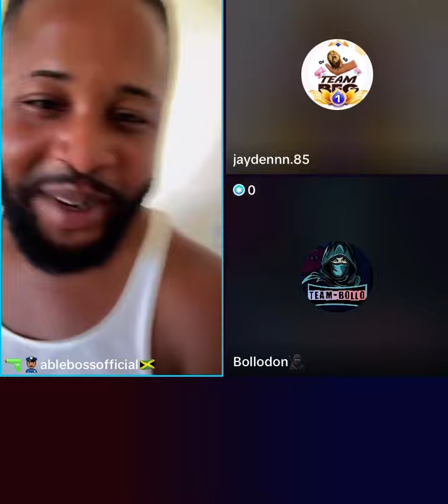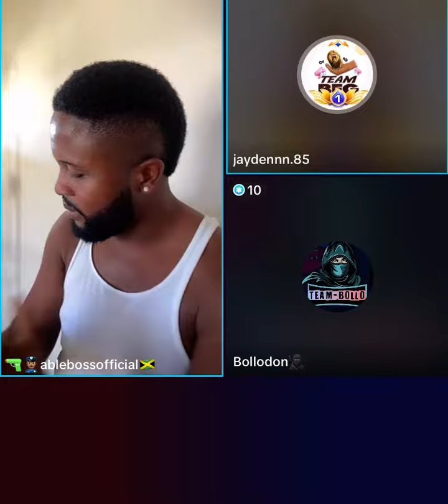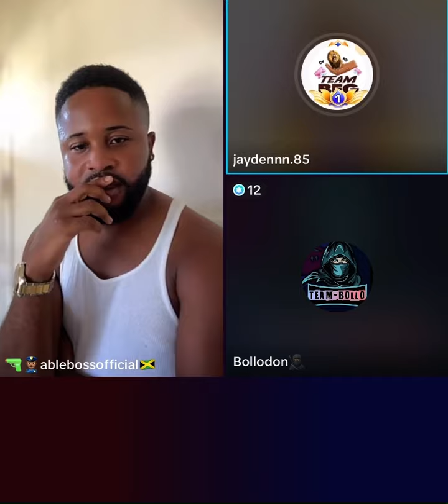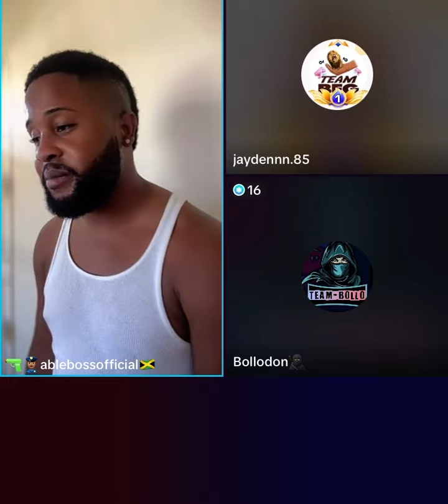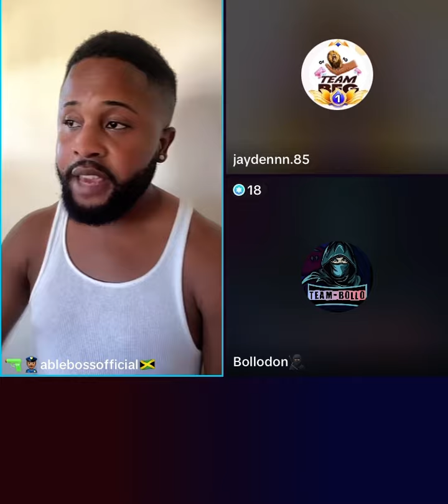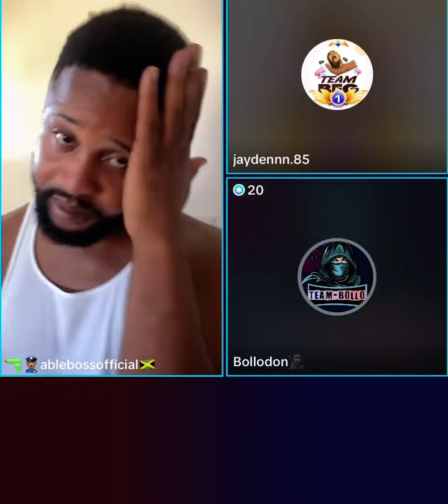ABLE QUASHES THE FUED BETWEEN ROSEALEE & JAYDEN ❤️